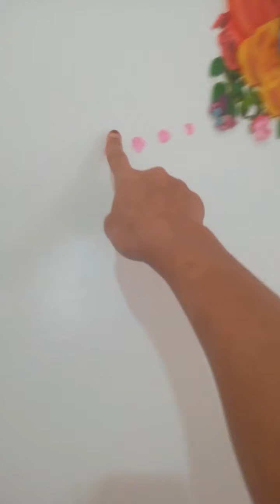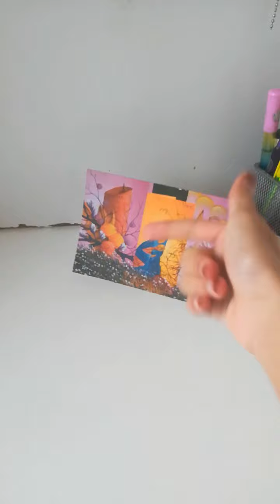Naziyas room tour [huge makeover] |Ziyas art journey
Today I done a room tour as requested hope u likeed it